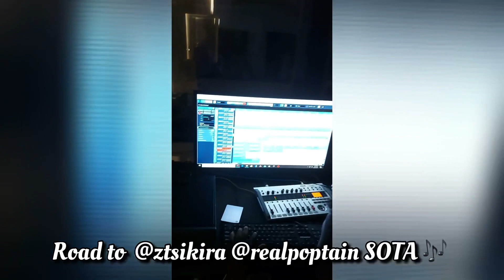Poptain - SoTa the creation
Road to Sota by Poptain powered by Zeb Tsikira. poptain sota zebtsikira Copyright @ Mey Records
Song dropping soon.